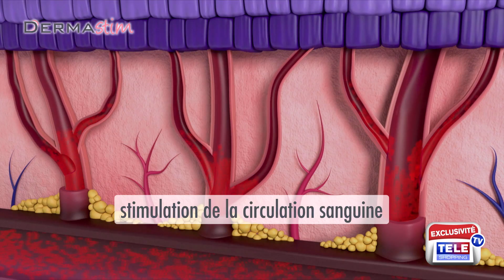EPIL06 Appareil d'electrostimulation faciale DERMA STIM